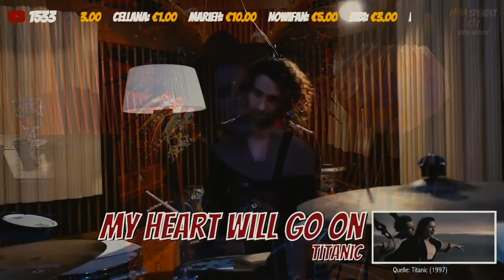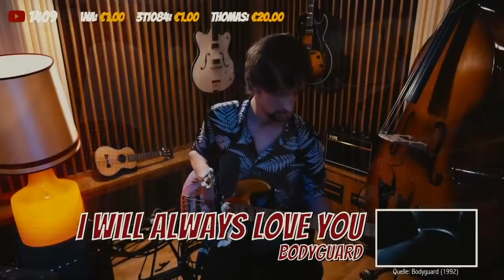SILBERMOND Wäbshow #2 - Highlights: Filmmusik - Medley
Hier gibts das musikalische Highlight aus der 2. Silbermond-Wäbshow Folge. 🤗

Ihr Lieben,
in regelmäßigen Abständen bringen wir unseren intimen Newsletter raus.
Ihr wollt die Ersten sein, die von den spannendsten und heißesten News erfahren? Dann meldet euch hier an

OPEN AIR 2022
26.05.22 | AT – GRAZ, Kasemattenbühne (ausverkauft)
27.05.22 | AT – GMUNDEN, Live in Gmunden
28.05.22 | AT – KREMS, Musikfrühling
05.06.22 | CH - LUPFIG, Argovia Fäscht
24.06.22 | KÜNZELSAU, Würth Open Air
25.06.22 | BAIERSBRONN, Open Air
26.06.22 | STUTTGART, Kessel Festival
03.07.22 | ECKERNFÖRDE, Strand Open Air
21.07.22 | LÖRRACH, Stimmen Festival
23.07.22 | LÜNEBURG, Kultursommer
06.08.22 | APOLDA, Musiksommer
12.08.22 | DRESDEN, Filmnächte am Elbufer (Zusatztermin)
13.08.22 | DRESDEN, Filmnächte am Elbufer (ausverkauft)
19.08.22 | WORMS, Jazz and Joy
25.08.22 | GIESSEN, Kultursommer
26.08.22 | BOCHUM, Zeltfestival Ruhr
27.08.22 | AACHEN, Kurpark Classix
02.09.22 | LEBACH, Zeltfestival Saar
03.09.22 | OSTERHOLZ-SCHARMBECK, Freigelände Stadthalle